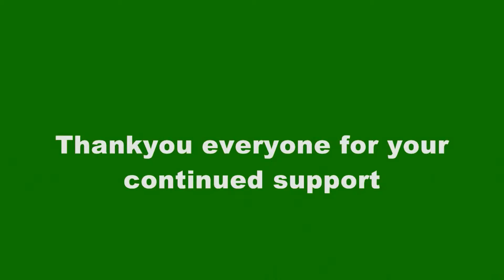Medal Of Honor: Frontline PS3 HD Part 3 (Seaside Stowaway 1/2)